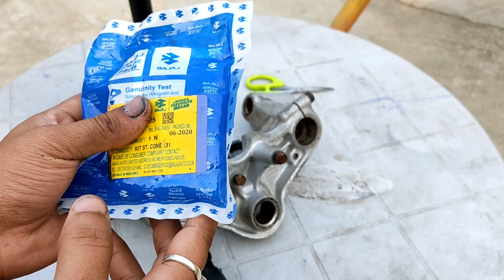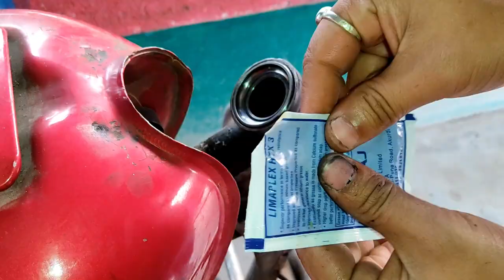Disc brake conversion of bajaj boxer | Pulsar 150 Koneset install on bajaj boxer | Boxer Mods part 5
Disc break conversion of bajaj boxer | Pulsar 150 Koneset install on bajaj boxer

40 Pc Socket Tool Kit Socket Set(Packof40)Rs-293/-
Rear Laguage carrier Himalayan type
4 Pc LED indicaters
Custom Normal Tail Light
RX 100 Headlight